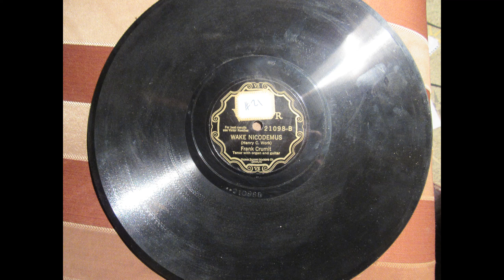Wake Nicodemus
78 Record, from Frank Crumit